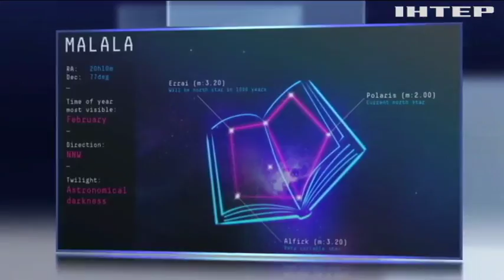Британські астрономи вигадали для дітей нові сузір'я